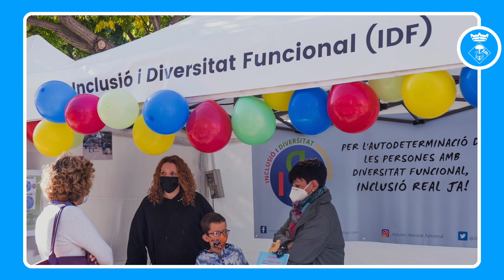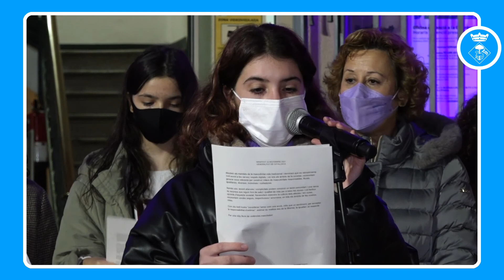Sant Joan Despí, compromesa amb les entitats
Sant Joan Despí té un ampli teixit associatiu format per entitats que tenen un paper molt important en la vida de la ciutat. Entitats que són elements de cohesió social, de participació ciutadana i d'identitat i que desenvolupen un treball de gran interès per a la ciutat. L'Ajuntament dona suport a les entitats amb l'objectiu de dinamitzar el teixit associatiu i de promoure les seves activitats. Aquest mes de març, l'Ajuntament ha signat convenis amb 72 entitats -d'àmbits com la gent gran, la joventut, els esports, l'acció social, la igualtat, la cultura, la sanitat o el medi ambient- amb una dotació econòmica de 828.952,03 euros per a l'any 2022.